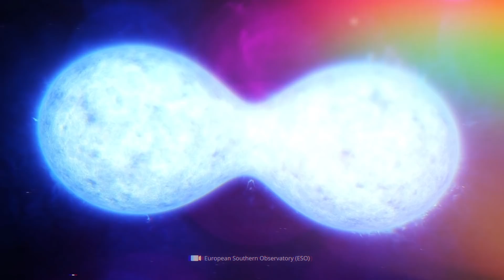This Quaternary Star System Is Different than Anything Seen Before!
As we all know, our Earth does not move randomly or alone through the universe, but is an integral part of a superordinate constellation, which in our case we call the solar system. The eponymous host star serves the eight planets and their moons, but also the dwarf planets, other small bodies like comets, asteroids and meteoroids as well as the totality of all gas and dust particles as a central fixed point to which all these entities are gravitationally bound. A look over the walls of the galactic baseball stadium shows that the cosmic variety of such systems is significantly larger than many would assume at first glance. In fact, our home solar system is only one of many possible compositions of gravitationally bound celestial bodies. Just how manifold these cosmic assemblies can be in reality was reinforced for the terrestrial experts when they identified some time ago an unusual star system – one that puts everything so far known to shame. What unexpected constellation the astronomers stumbled upon and what different star systems we have been able to discover in the universe so far, you’ll find out in today's video!